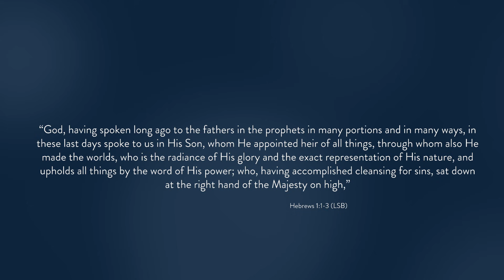Thinking Biblically About Mathematics | Episode 1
This is the first episode with Dr. Tai-Danae Bradley on Thinking Biblically About Mathematics for the Center for Thinking Biblically.

The series opens with a discussion on mathematics as a discipline of study. Starting at the beginning in Genesis 1, we see that God spoke light and creation—and the deeply rich mathematics behind it all—into existence. Mathematics, then, can be understood as a language God has graciously given us access to, allowing us to see a special way in which His glory is on display.

TMU News + Highlights for You:

✔️ New & featured degree programs. You should go to TMU!

Our calling as Christians is an eternal one, and no ordinary education will meet that standard. Experience student life, academics, athletics, and preparation for professional excellence – all uncompromisingly committed to Christ and to the sufficiency, inerrancy, and authority of Scripture.